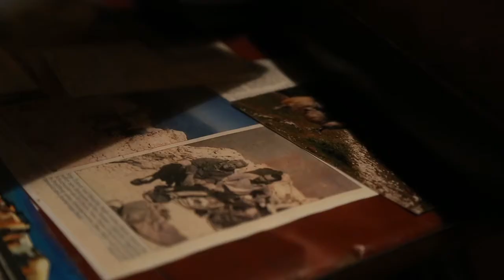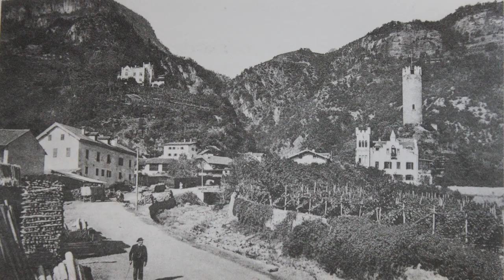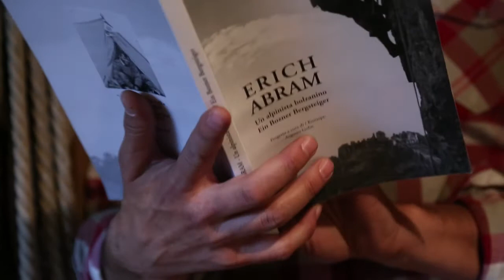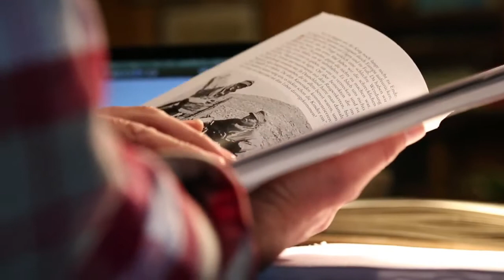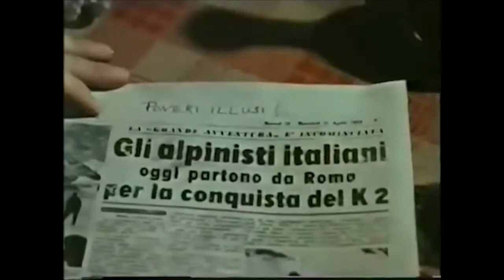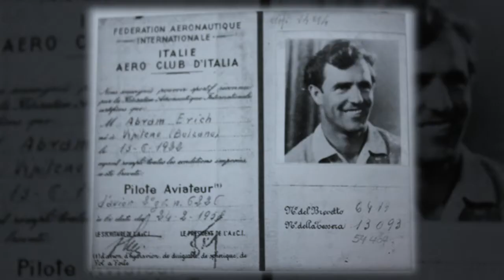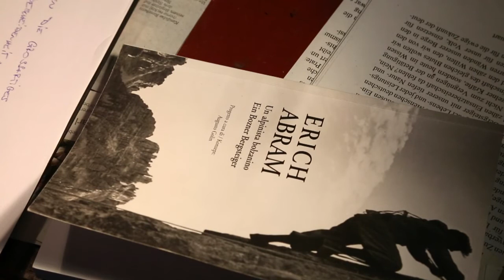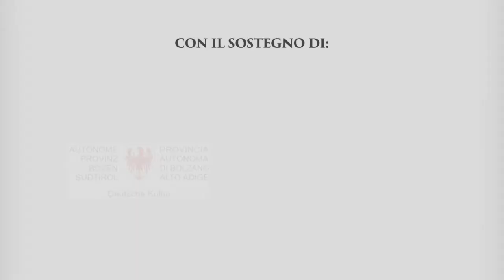ERICH ABRAM ITALIANO